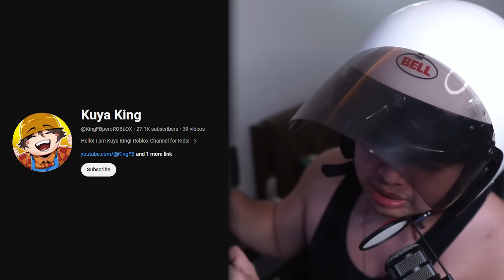KadaCraft 5: Ep. 89 - HARDCORE MODE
Ang hamon ng HARDCORE!

► ROBLOX CHANNEL (For Kids):   @KingFBperoROBLOX

► Edited by:  AceDhaniel